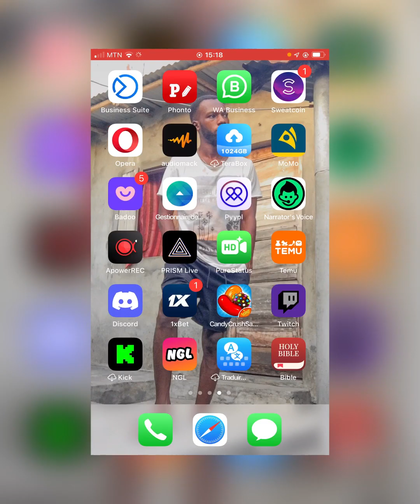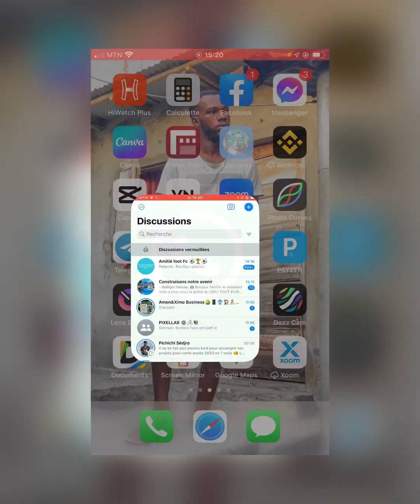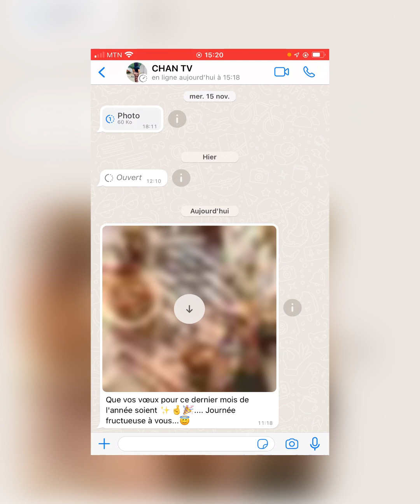Cacher une discussion whatsapp nouvelle méthode je t’explique ✨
Cacher une discussion whatsapp nouvelle méthode je t’explique comment le faire.